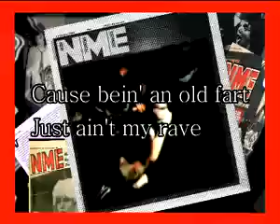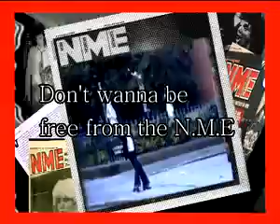DANSETTE DAMAGE "The Only Sound / NME"